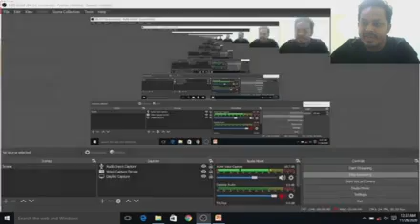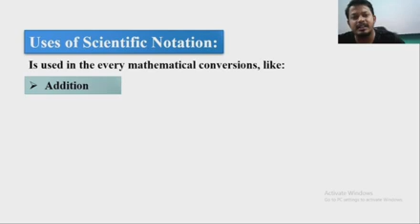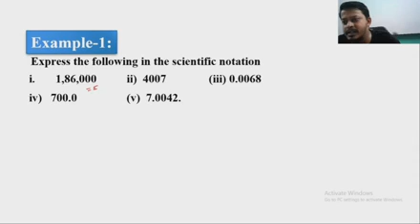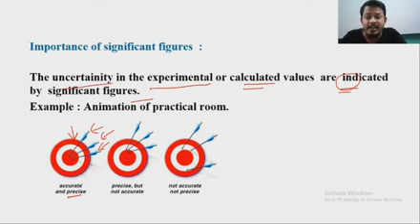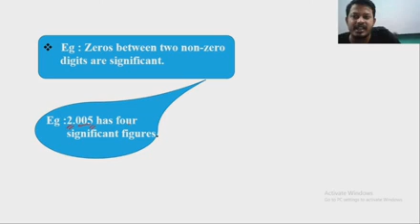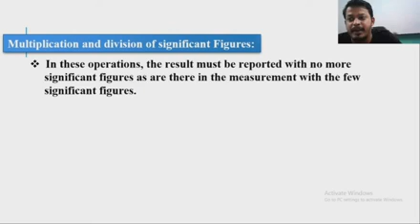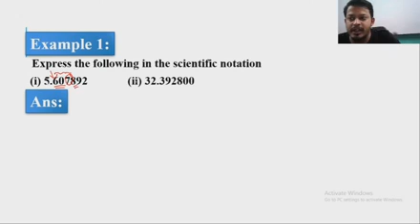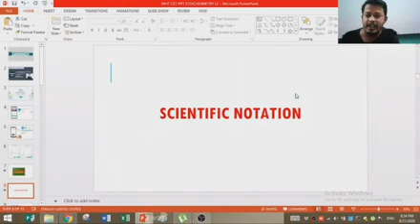Scientific Notion | Best Trick to Learn | Chemistry | Target MHT CET 2020 | Shubhdeep Dutta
This Session is based on Scientific Notion from the chemistry section. This is by our expert Shubhdeep Dutta. Learn with him, the chemistry exam-oriented questions for Target MHT CET 2020-21.

Unacademy Subscription Benefits:
1. Learn from your favorite teacher
2. Dedicated DOUBT sessions
3. One Subscription, Unlimited Access
4. Real-time interaction with Teachers
5. You can ask doubts in the live class
6. Limited students
7. Download the videos & watch offline